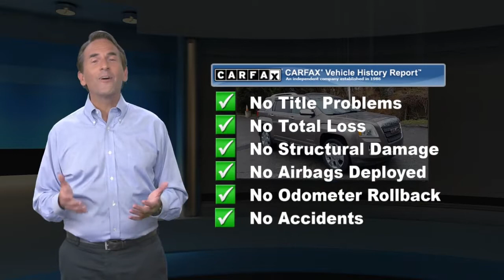Used 2011 GMC Terrain SLT-2, Springfield, PA S210172B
BACKUP CAMERA, BLUETOOTH, LEATHER SEATS, HEATED FRONT SEATS, AND SUNROOF / MOONROOF. VALUE PRICED BELOW THE MARKET! This 2011 GMC Terrain SLT-2 has a sharp Mocha Steel Metallic exterior and a super clean Brownstone interior! Our vehicles are value priced and move quickly. Be sure to call us to confirm availability and to schedule a hassle free test drive! We are located at: 860 Baltimore Pike, Springfield, PA 19064.

[RLVID:23656:49bd8afb14d8ac36:14a587112a5aae14:1]